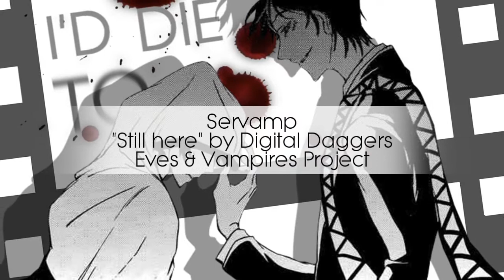Meguri No Collection [43]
Aka the Yoi invasion lol

Parts made between January and February 2017. I'm kinda happy with all of them again, sure they are a few that I prefer and really love, but at least there is no part of shame, I think hahaha Also this song is one of my fav Disney songs, so the fact that Yuki Kaji, probably my fav seiyuu, sang it, it's just heaven hahahaha

I kinda want to say "see you before September ends" because there is a kinda quick edit I want to finish before then, but eh in the description of collection 41 (I think), I did say I was working on a BnHA Hero Killer Arc AMV, and it's nowhere to be found lmao

M e g u r i N o C o l l e c t i o n